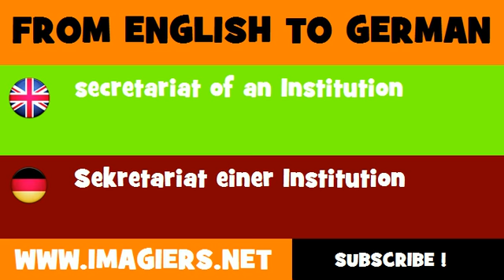DEUTSCH ENGLISCH = Sekretariat einer Institution